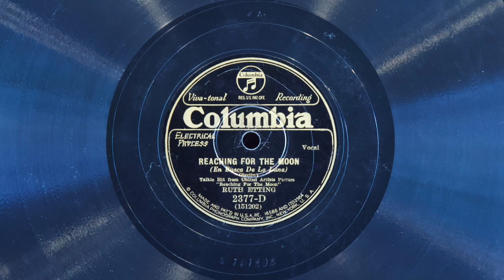Reaching for the Moon • Ruth Etting (EMG Mark Xb Oversize Gramophone)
Ruth Etting sings "Reaching for the Moon" on Columbia Viva-tonal record 2377-D, played on an EMG Mark Xb Oversize gramophone with a Meltrope III soundbox and a Burmese Colour Needle. Recorded January 13, 1931 in New York City.